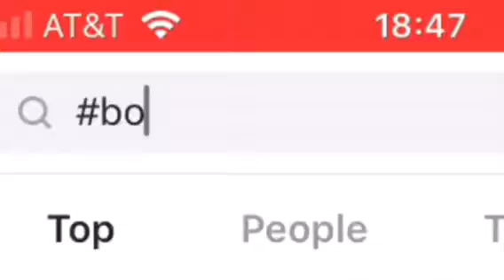Unattended: How to Hashtag War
In my opinion; Creativity is inspired by everything, everywhere.